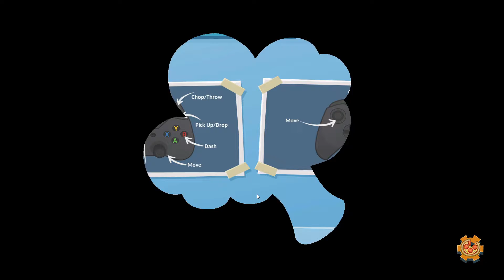Just a reminder, the goal is NOT to waist food (Overcooked 2) Ep3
Crazy things happen this Episode. Cody Falls of the map, Brandon stutters a bit, and plenty of food gets thrown. Enjoy